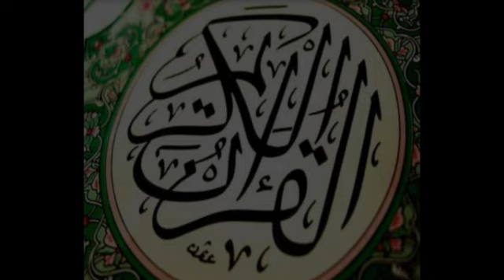تلاوة مجمعة تهتز لها القلوب و تقشعر لها الأبدان